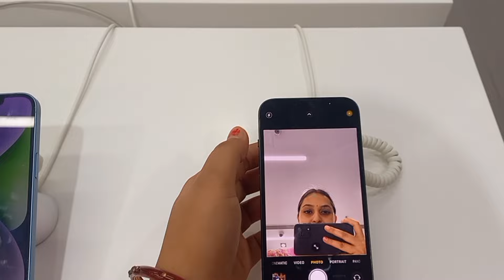Patidev ने अचानक दिया Surprise 😍 खुशी से आंखों में आसूं आ गए 🥰 मेरे लिए क्या किया ऐसा Jha Ji ने 🥰